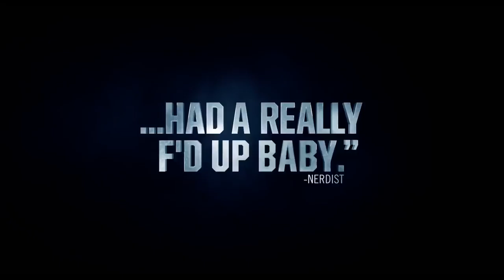Hardcore Henry TV SPOT - Think (2016) - Sharlto Copley, Tim Roth Movie HD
A first-person action film from the eyes of Henry, who's resurrected from death with no memory. He must discover his identity and save his wife from a warlord with a plan to bio-engineer soldiers.